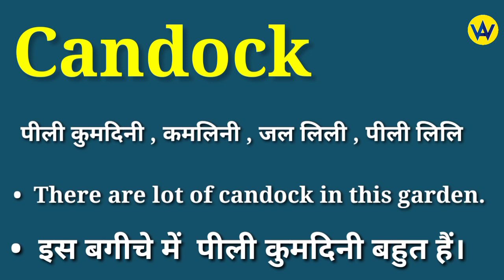Candock meaning in hindi | Candock ka matlab kya hota hai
Hindi meaning of candock
What does candock means ?
Candock ka hindi mein matlab jane
Know the hindi meaning of candock